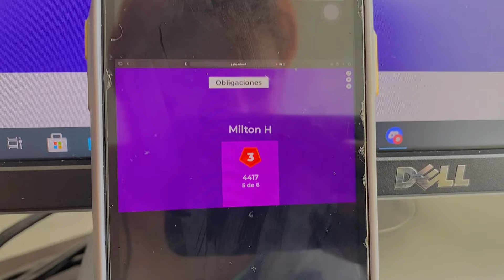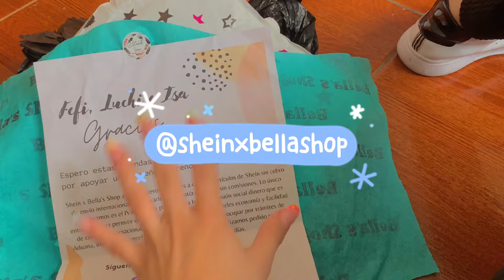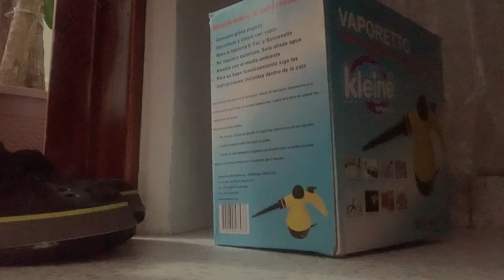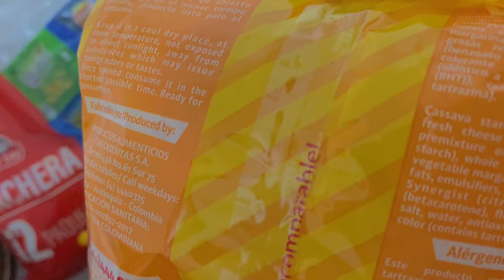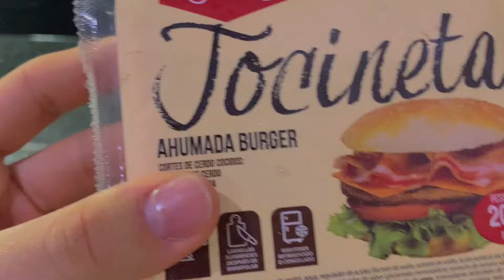MI BEBÉ QUIERE UN HERMANITO :CHISMECITO + LIMPIZA EXTREMA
Hola amores! bienvenidos a un nievo Video espero les guste muchísimo nos encantó grabarlo, espero y este video sirva como esa señal para que se pongan a limpiar! MotivateALimipiar bebé y aproveches y LimpiaConmigo además que como buen video nuestro termina con un Chismecito bien genial de lo que paso con la Vecina